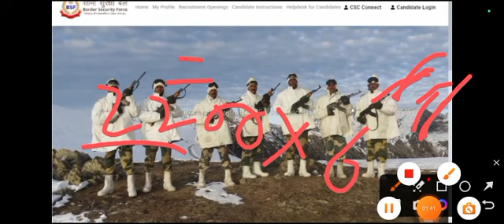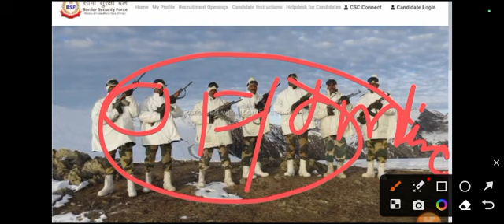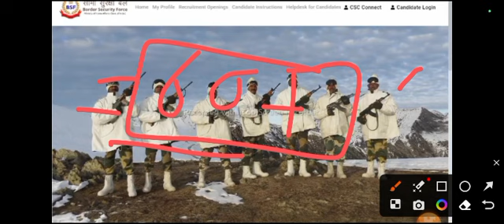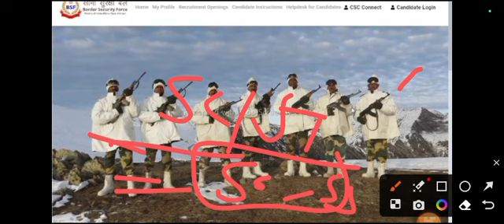BSF Tradesman 2023 Cut-off l BSF Tradesman 2023 Safe Score l BSF Tradesman Result 2023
BSF Tradesman Answer key Download कब होगा / Cut off देख लो Today big update bsf tradesman

🔥 *ब्रेकिंग न्यूज़ सबसे फास्ट*

 *बीएसएफ ट्रेड्समैन आंसर की जारी*

 *यहां से करें डाउनलोड*

BSF TRADESMAN EXAM 2023 🔥 || 28 AUGUST 1ST SHIFT || BSF TRADESMAN 28 AUGUST EXAM REVIEW